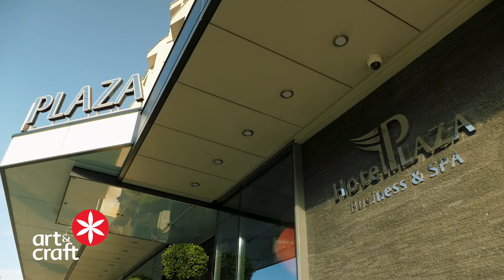Ce poti vizita in Targu Mures, Romania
Video by Romanian Art&Craft